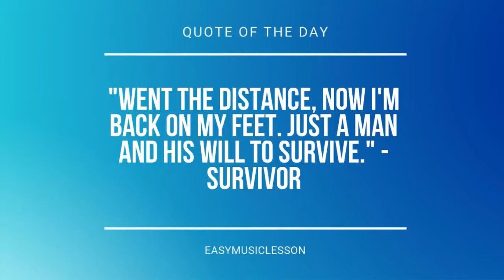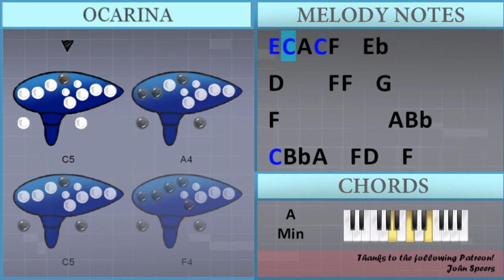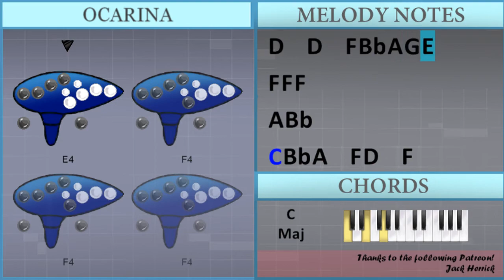How to play Accumula Town (Pokemon Black White) by Shota Kageyama on Ocarina (Tutorial)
Comment and let us know how the videos have helped you. It keeps us going! :)The easiest way to learn how to play Accumula Town (Pokemon Black White) by Shota Kageyama on the ocarina. It's a ocarina tutorial for Accumula Town (Pokemon Black White) by Shota Kageyama.

EasyOcarinaLesson teaches you to play the your favorite instrument, through easy and simple animation so that you too can learn how to play Accumula Town (Pokemon Black White) by Shota Kageyama on the ocarina easily. A ocarina tutorial with visual animation graphic.

Chords of  arrangement:
F Maj   F Maj   F Maj   Bb Maj   Bb Maj   G Min   G Min   G Min
Bb Maj   C Maj   F Maj   F Maj   F Maj   F Maj   F Maj   F Maj
Bb Maj   Eb Min 7   A Min 7   Ab Maj   G Min   A Dom 7   C Maj
B Maj   Bb Maj   Bb Maj   A Min   D Dom 7   G Min   Gb Dom 7
F Maj   F Maj   F Maj   F Maj   Bb Maj   Bb Maj   G Min   G Min
G Min   Bb Maj   C Maj   F Maj   F Maj   F Maj   F Maj   F Maj
F Maj   Bb Maj   Eb Min 7   A Min 7   Ab Maj   G Min   A Dom 7
C Maj   B Maj   Bb Maj   Bb Maj   A Min   D Dom 7   G Min   Gb Dom 7
F Maj

Melody notes of :
A4 Bb4 C5 Bb4 A4   F4 D4   F4
D4   D4   F4 Bb4 A4 G4 E4
F4 F4 F4
A4 Bb4
C5 Bb4 A4   F4 D4   F4
D4   D4   F4 Bb4 A4 G4 C5
D4     F4 C5   Bb4 A4 C5
A4   F4 G4 F4     Eb4
D4   E4 F4 Db4   E4 F4 G4
G4   F4 G4 A4
F4   D4 F4 C5   Bb4 A4 F5
E5 C5 A4 C5 F4     Eb4
D4     F4 F4   G4
F4           A4 Bb4
F4 F4 F4
A4 Bb4
F4           A4 Bb4
F4 F4 F4
A4 Bb4